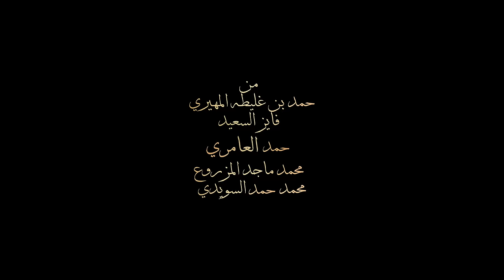حمد العامري - منصور الشهامه (النسخة الأصلية) | 2016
Hamad Al Ameri - Mansour Al Shahama (Official Audio) | 2016

كلمات حمد بن غليطه المهيري
الحان فايز السعيد
غناء حمد العامري

ــــــــــــــــــــــ .